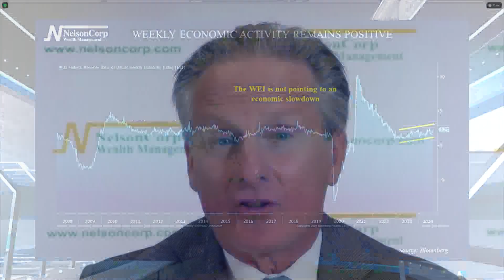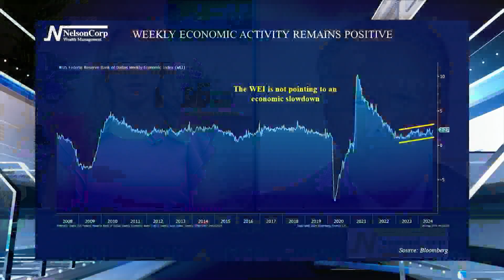4 Your Money | Real-Time Tracking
We've seen some positive changes to economic growth figures recently. David Nelson, CEO of NelsonCorp Wealth Management, is here to offer his insights from the latest data and explain why he still advises investors to proceed with caution.